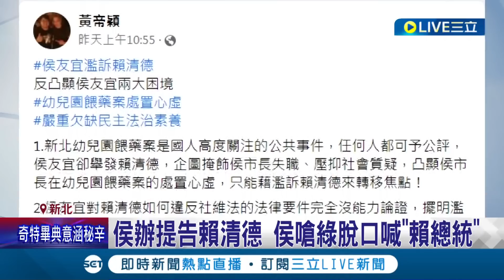侯友宜嗆綠脫口喊"賴總統"! 侯辦提告賴清德 律師批濫訴:為何要道歉? 侯赴彰化拔樁! 和"挺郭"議長謝典林互動少│記者 魏汶萱 李維庭 吳宗哲│【LIVE大現場】20230625│三立新聞台